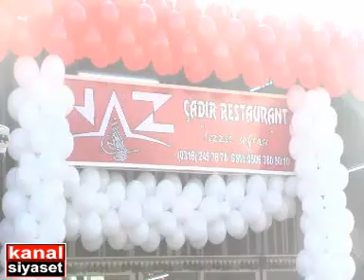NAZ CADIR RESTURANT